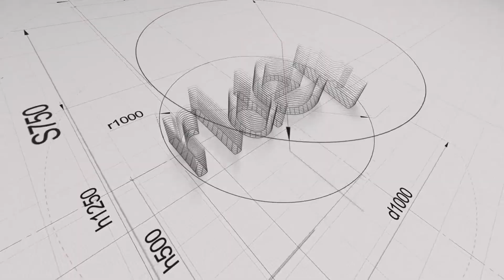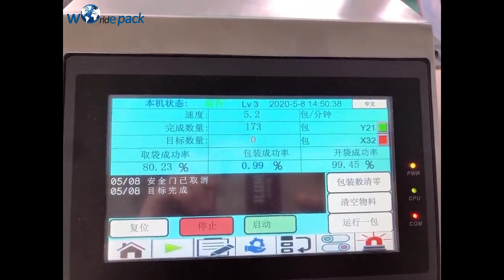Mini Doypack Machine for Powder